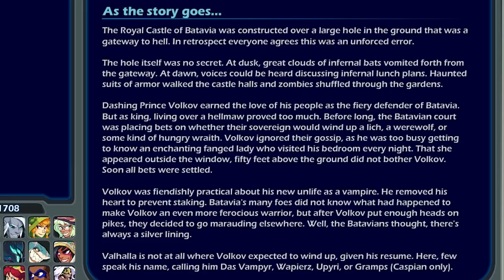Legends of Batavia - Brawlhalla 1v1 Gameplay Lore Team!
Today we play as four Legends of Batavia: Onyx, Volkov, Caspian, and Magyar!! Today's video idea was brought to us by someone in my Discord server! :)

FAQ:
- Microphone: Blue Yeti
- Headphones: Razer Kraken Tournament Edition
- Keyboard: Razer BlackWidow Chroma
- Mouse: Razer Mamba Hyperflux
- Webcam: Razer Kiyo